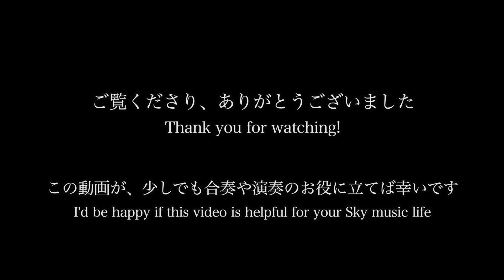Sheet 1 (old 3)- いけじじのSky楽譜解説１番 （旧３番）草原：鳥の語り部 Sky星を紡ぐ子どもたち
🎻目次
0:04 楽譜情報
0:58 合奏
2:26 メロディ
4:01 サブメロディ
5:36 ベース
7:08 打楽器

🎻楽譜情報
番号　　　 : 1番（旧3番）
貰える精霊 : 鳥の語り部（草原、鳥の巣エリア）
※ 2021年11月18日のアプデでの楽譜一覧の改変により、楽譜番号が３番から１番に変わっています。

🎻特記事項
⚫︎約１分半の曲です。
⚫︎とても軽快な４拍子の曲で、メロディは音が早くちょっと難易度が高いです。小鳥が舞うような軽やかさがあり、鳥の語り部にふさわしいと思います。弾けた時の爽快感は格別です。

🎻About
このシリーズでは、sky星を紡ぐ子どもたちの中に登場する楽譜について、情報や各パートの実演を、楽譜ごとにまとめていきます。

2021年11月時点での情報です。

ぜひSkyでの合奏にお役立てくさださい。

🎻他にも、空の演奏家さんたちがとても素敵な演奏動画を作成されています。
併せてぜひご覧くださいね。